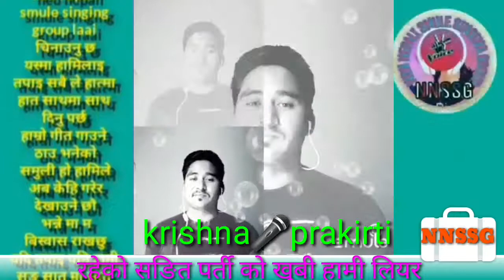jhapali lai na bhana jali cove singar krishna🎤prakirti